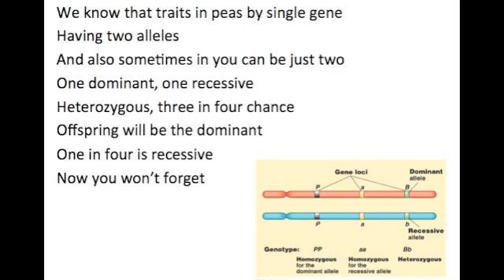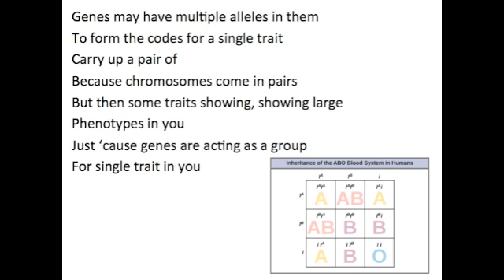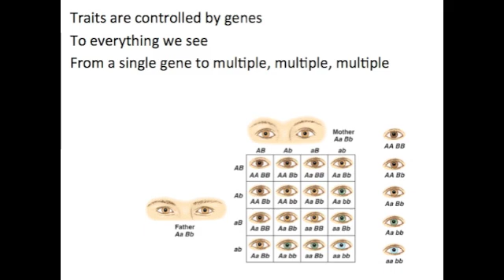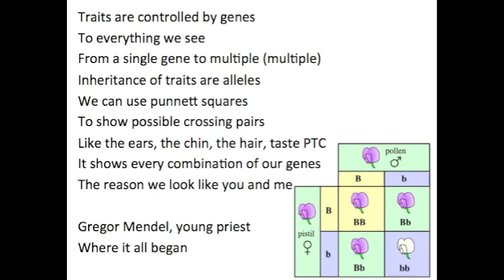Human Inheritance Song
We know that traits in peas by single gene
Having two alleles
And also sometimes in you can be just two
One dominant, one recessive
Heterozygous, three in four chance
Offspring will be the dominant
One in four is recessive
Now you won't forget

Traits are controlled by genes
To everything we see
From a single gene to multiple
Inheritance of traits are alleles
We can use punnett squares
To show possible crossing pairs
Like the ears, the chin, the hair, taste PTC
It shows every combination of our genes
The reason we look like you and me

Genes may have multiple alleles in them
To form the codes for a single trait
Carry up a pair of
Because chromosomes come in pairs
But then some traits showing, showing large
Phenotypes in you
Just 'cause genes are acting as a group
For single trait in you

From a single gene to multiple, multiple, multiple

From a single gene to multiple (multiple)